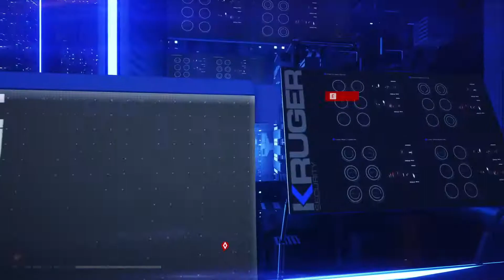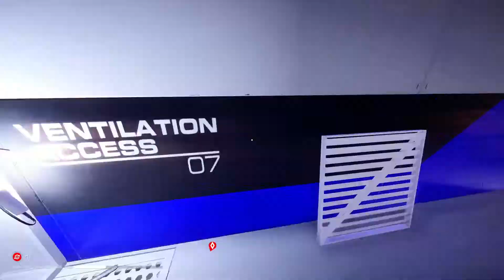Mirror's Edge Catalyst Part 8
Beautiful purple part of the city!
I'm going in to KrugerSec to steal some data!